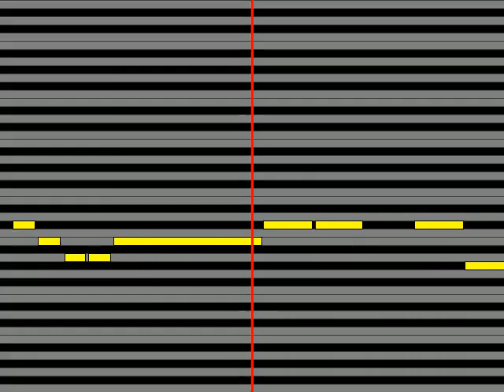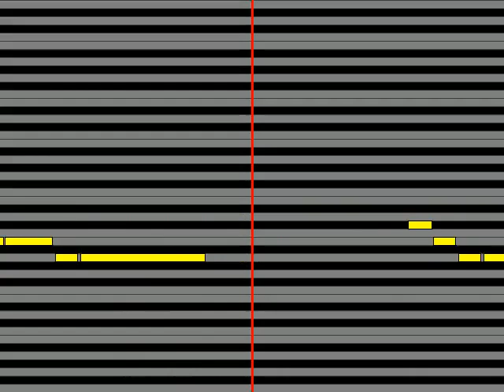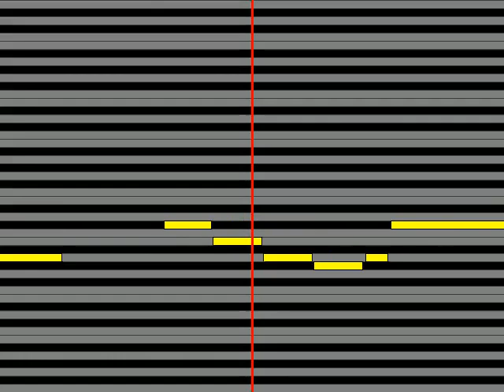【ガイドメロディ】 大江千里 フレンド